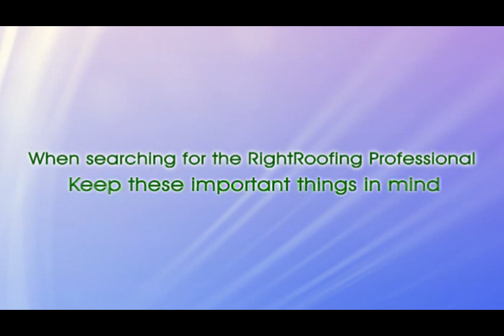Roofers r x2641